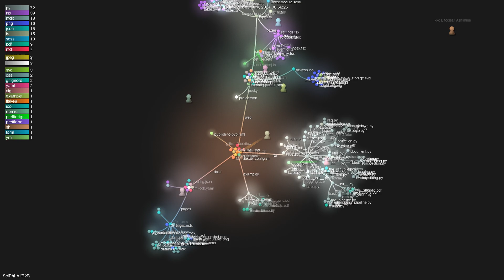SciPhi-AI/R2R - Gource visualisation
Author: SciPhi-AI
Repo: R2R

Description: A framework for rapid development and deployment of production-ready RAG systems
Starred: 757
Forked: 53
Watching: 3
Total commits: 206
Initial commit: Sun Feb 11 19:27:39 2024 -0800
Total number of files: 213